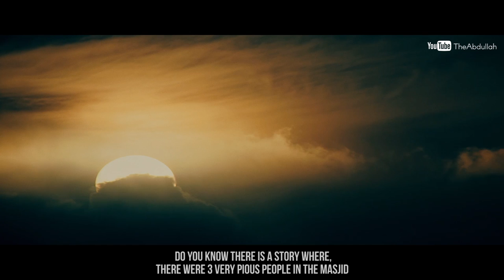The Story Of 3 Pious People | Thought Provoking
Title: The Story Of 3 Pious People